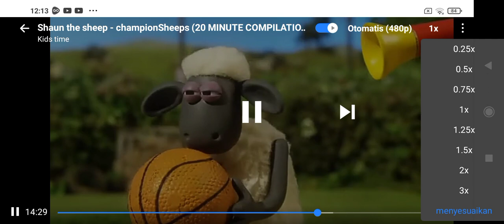Shaun The Sheep Championsheep Beach Volleyball Speed Up Slow